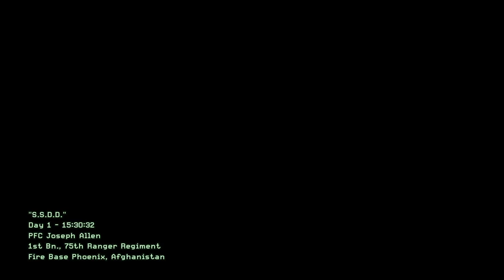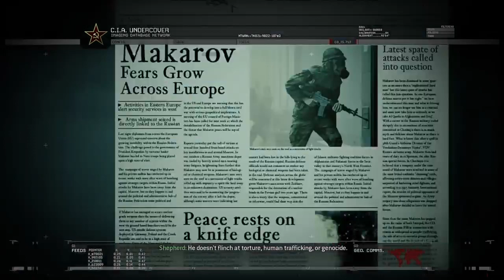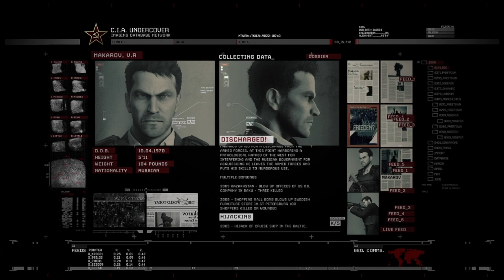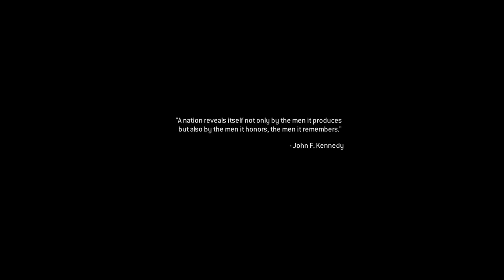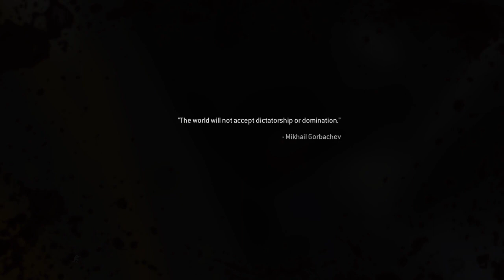Call Off Duty Modern Warfare 2 Remastered Part 1